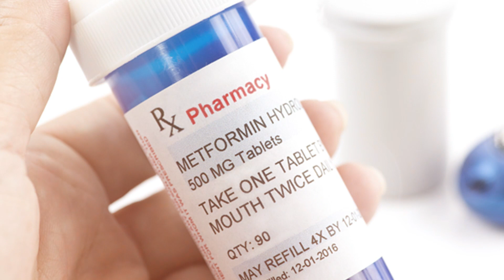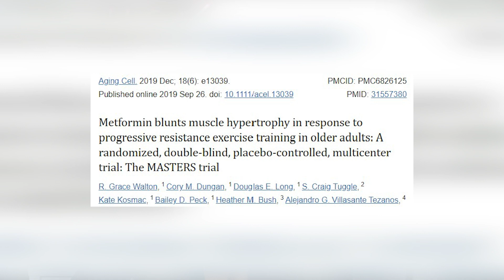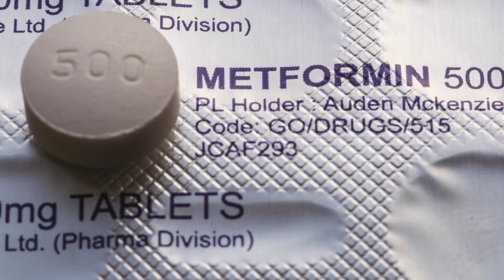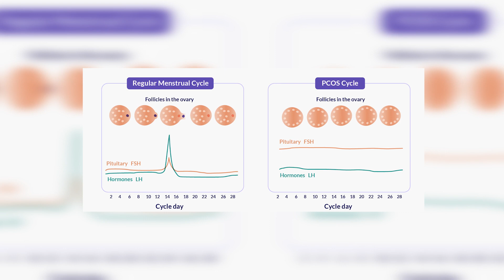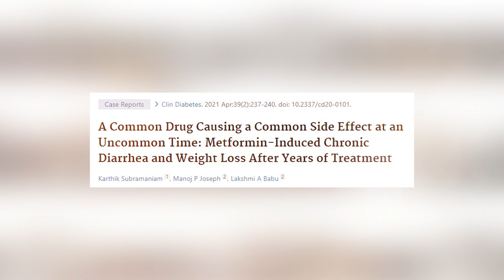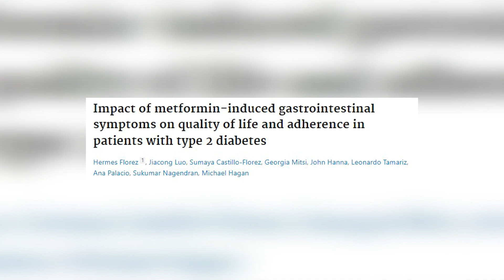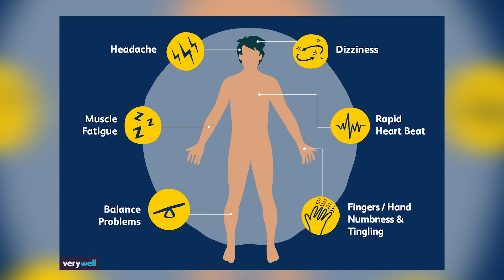13 Common Side Effects of Metformin (Glucophage) and How to Avoid Them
Most doctors do not warn their patients about the side effects of metformin... If you regularly drink alcohol, are in a vegan diet or are not supplementing vitamins you are at an increased risk! Here are 13 common side effects of metformin (Glucophage) and what you can do to avoid them. 𝗖𝗟𝗜𝗖𝗞 𝗧𝗢 𝗥𝗘𝗔𝗗 𝗠𝗢𝗥𝗘 ↓

𝘾𝙊𝘼𝘾𝙃𝙄𝙉𝙂
Insulin Resistance Masterclass + Meal Plan

𝙆𝘼𝙄𝙏 𝙍𝙀𝘾𝙊𝙈𝙈𝙀𝙉𝘿𝙎

0:00 Intro
2:48 What is metformin and why does it work?
5:40 Side effects of metformin (Glucophage)
9:51 Metformin alternatives